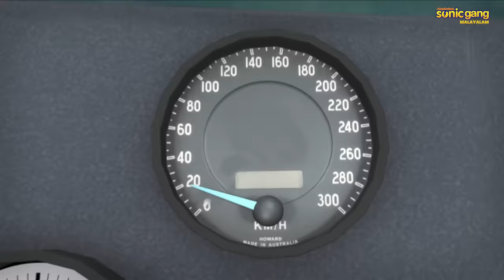ശിവ - ജലക്ഷാമം ഭാഗം 1 എപ്പിസോഡ് 14 | Shiva - Water Trouble Part 1 Episode 14